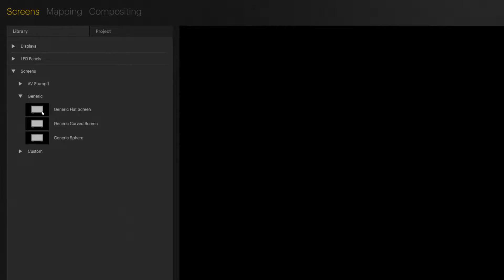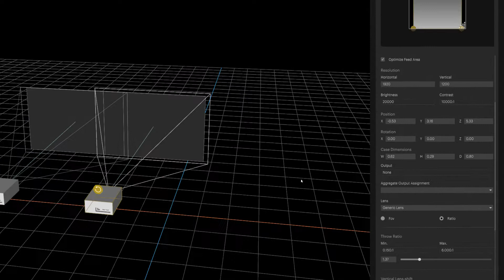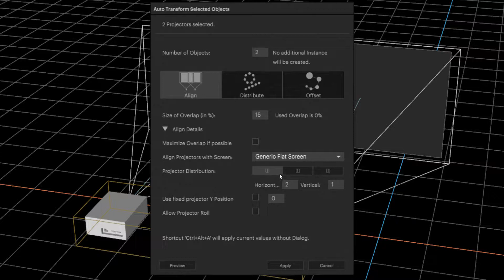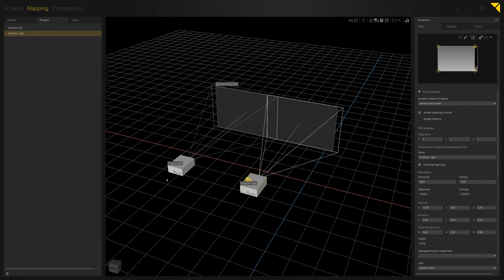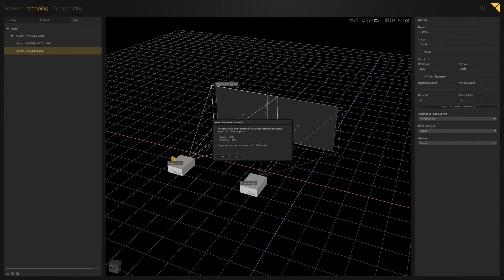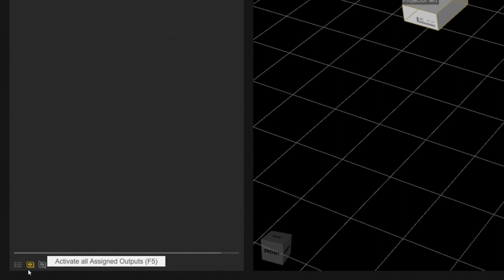2.02 Mapping Tutorial - Projector Alignment & Output Assignment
This video covers a small projection setup and the usage of the auto alignement tool.